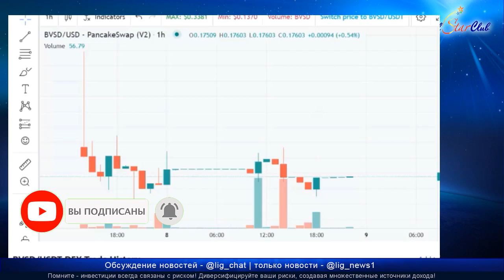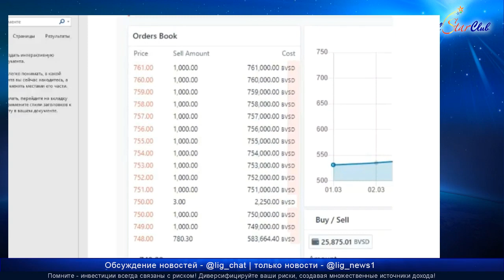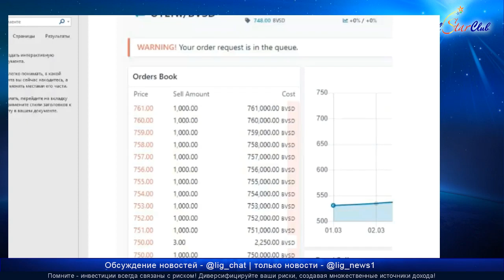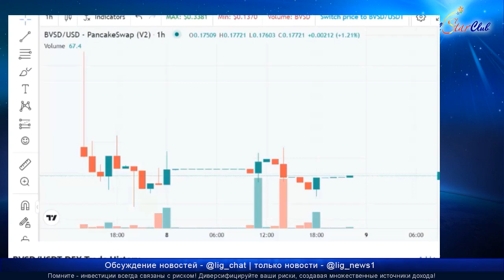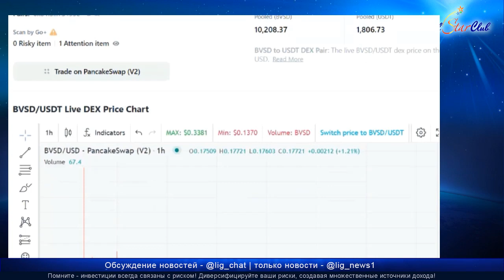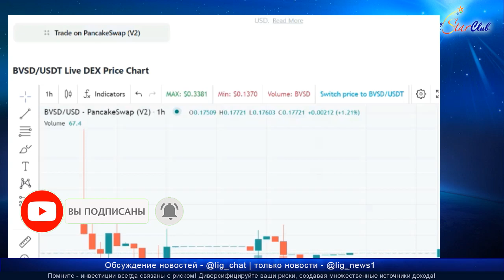Life is Good - "Василенко придумал маркетинговый ход, чтобы со всеми рассчитаться"